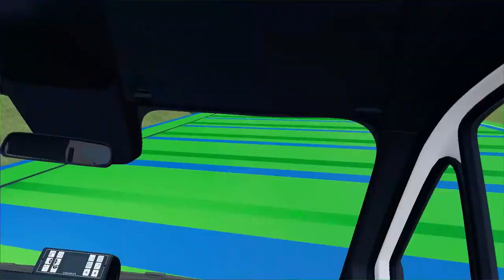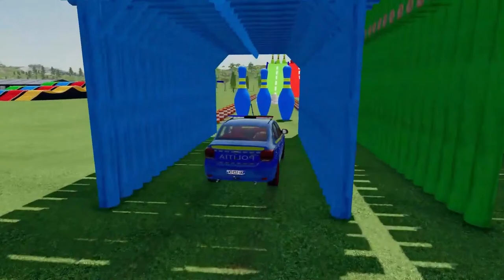Flatbed Trailer Tractor Truck Log Bridge Car Recovery - Rails & Train - BeamNG.Drive #32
If you like it, please consider subscibe to my channel, that would be a huge motivation boost for me to record more. Thanks!!!
BeamNG - A dynamic soft-body physics vehicle simulator capable of doing just about anything.

About the game:
The video depicts a huge hole in the road and the cars passing by without paying attention fell into the hole, causing a strong collision. Flatbed, Deep Water. Rails and Train. Train Eater!